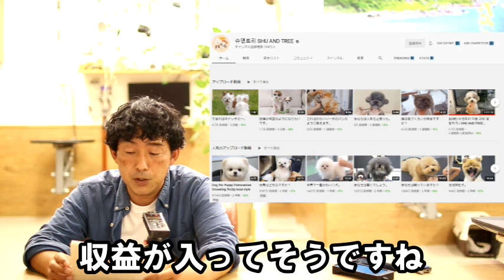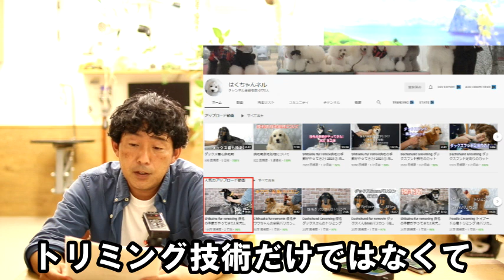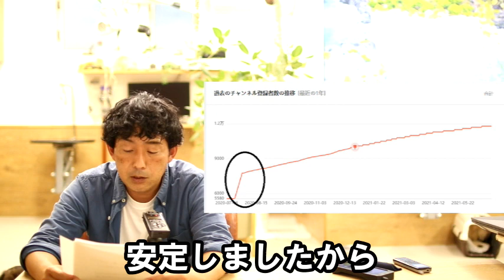トリミングサロン運営にユーチューブは必要ですか？【サロン経営コンサル】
立川市でトリミング・ペットホテル・ドッグフード販売を行っているドッグ　ダイヤモンドです。

丁寧なトリミング
２４時間完全フリーのドッグホテル
愛犬の健康の事だけを考えたグッズ販売
日本最高水準のサービスがここにあります